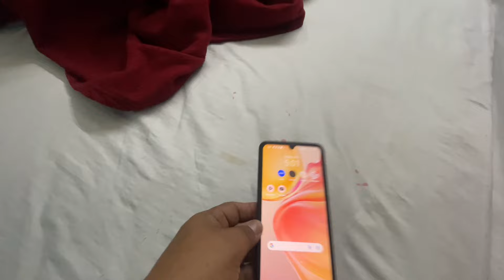Crazy Auto Driver ৰ Shiker Holu Aryৰ Hoite ॥ Ajihe Palu Mashor Achal Juti,Abeli 5 Bojaloi Khalu😜